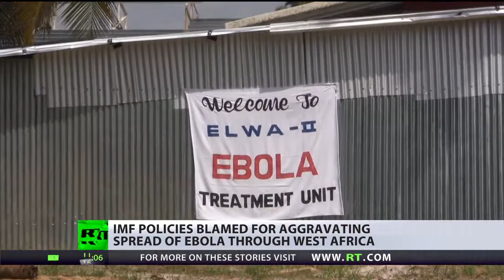IMF policies blamed for aggravating spread of Ebola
A year since the Ebola epidemic took hold in West Africa, the number of fatalities has reached 7500, and the toll is still piling up. But according to a new report - International Monetary.